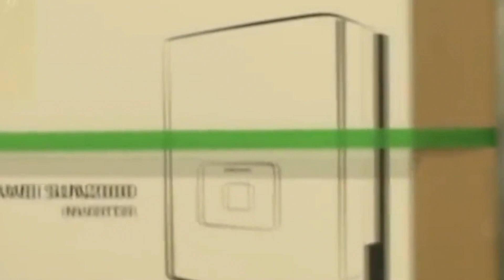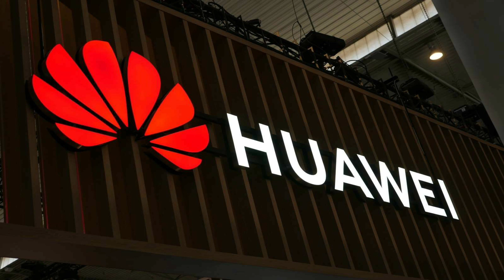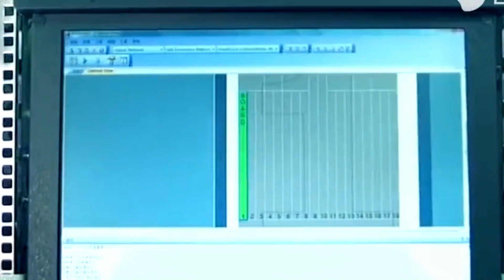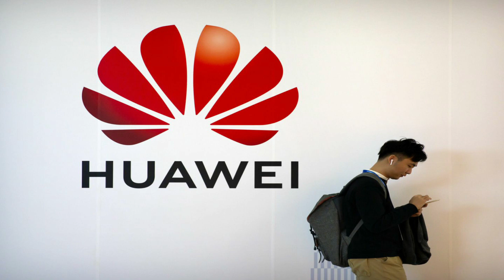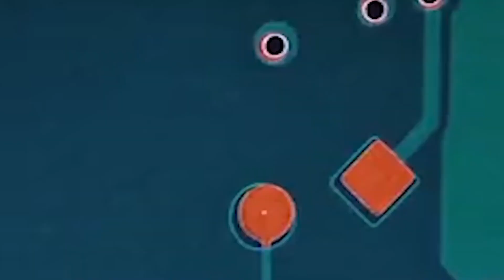Huawei founder Ren Zhengfei calls for an uphill battle in the face of U.S. semiconductor restriction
Today, I am pleased to introduce a fresh topic concerning Huawei founder Ren Zhengfei. Ren Zhengfei recently made an announcement: Huawei is fighting hard and making heroic sacrifices in the face of US semiconductor penalties.
As we all know, Huawei's 5G services are much too powerful to be envy by the US IT industry. As a result, America issued a chip punishment.

During a recent internal meeting, Ren Zhengfei, the founder of Chinese tech giant Huawei, urged employees to "fight" amid the US sanctions, urging them to use "hard work and heroic sacrifices" to fight for a peaceful environment for the next 30 years, so that no one dares to bully the firm.

According to a video posted on Huawei's online community Xinsheng in October, the remarks were made during the setup meeting for the company's five new business units - a restructure and diversification effort as core smartphone and telecommunications equipment operations around the world struggle under US sanctions.